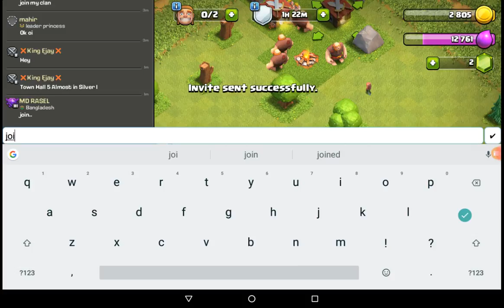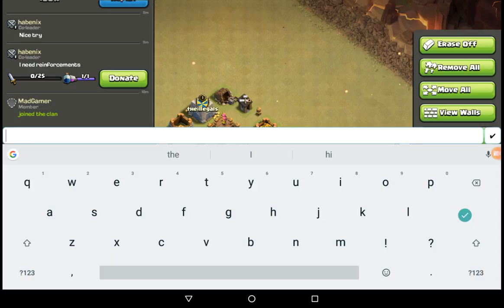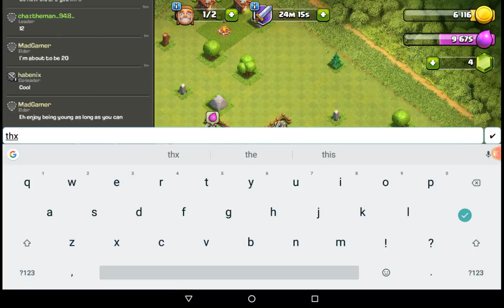Clash of Clans season 1 episode 2 random stuff